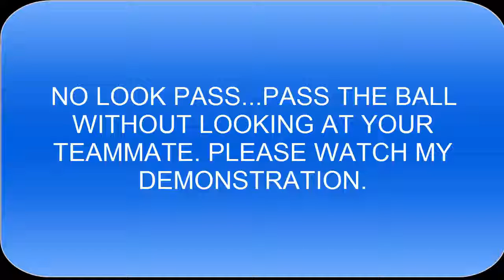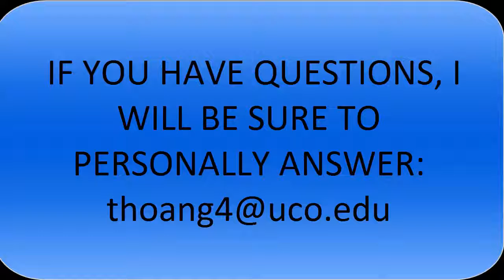SOCCER LESSONS FOR KIDS --- NO LOOK PASS